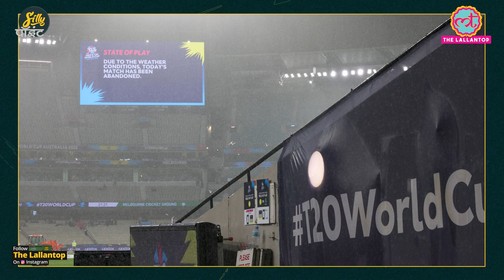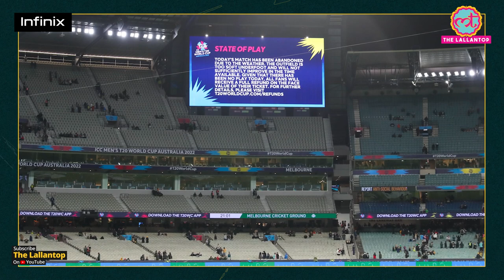T20 World Cup 2022 के नए नियम से IND vs NZ 2019 SF क्यों याद आया? Points Table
The International Cricket Council has introduced a new rule for the semi-final and final of the ongoing ICC Men’s T20 World Cup 2022, which says that a minimum of 10 overs in both innings need to be completed to have a result in the game.If rain plays a spoilsport in the fixtures and the game is reduced to less than 10-overs-a-side, the contest will have no result, as per the new rule. The Australian weather conditions have not been supportive to the teams this season, but there will be a reserve day in case of the knock-out stage fixtures. Teams from both groups have been fighting hard to make their way into the semifinals, and as of now, only one team has managed to reserve a spot. After winning three out of their five games, the previous year’s finalists New Zealand confirmed their semi-final berth at the marquee event. England and Australia are the other two teams in contention from Group 1 and the competition has leveled up. Sri Lanka, who are placed fourth in the points table below second and third placed Australia and England respectively, also hope to make the cut, but need the results of other matches to land in their favor.